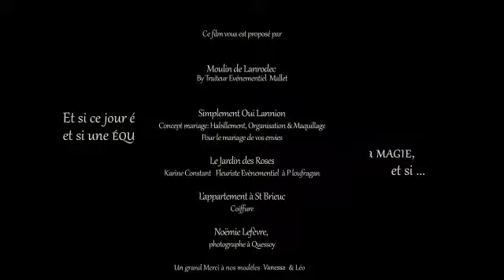Mariage en Bretagne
Moulin de Lanrodec , Noëmie Lefevre, Simplement oui, L'appartement, Le jardin des roses

Lieu de récèption: Le Moulin de Lanrodec
Fleuriste:  Karine Constant Le jardin des roses fleuriste
Habillement: Simplement Oui Mariage - Habillement, organisation, maquillage -  Bretagne
Photographe: Lefèvre Noëmie Créatrice D'images
Coiffure: L'Appartement Coiffure & Beauté
Merci à Vanessa & Léo